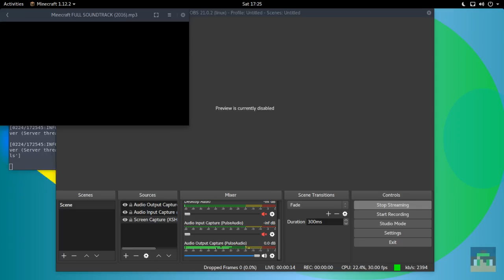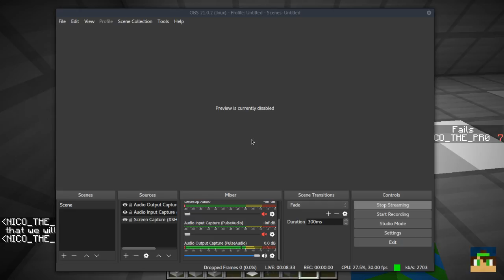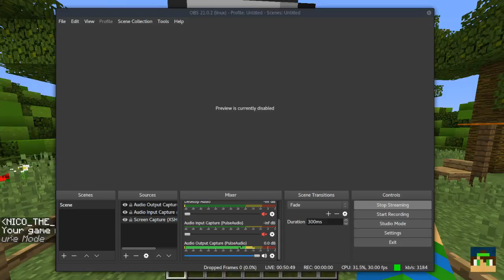MAPPING PUZZLES LIVE!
Thanks a lot for 2000+ subs! The channel is going great and it is all thanks to you guys, much love!
I won't be able to read chat but I will when the livestream is over!